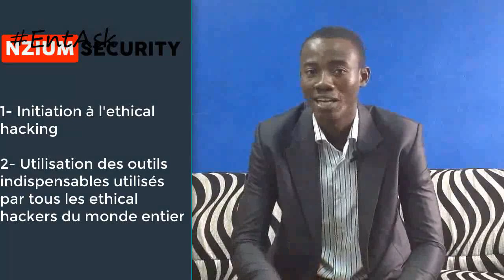D'Abidjan à Houston: comment entreprendre dans la cyber sécurité | EntAsk 23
Dans cette vidéo, je m'entretiens avec Georges N'zi, CEO de N'zium Security. Nous discutons d'entrepreneuriat, de cyber sécurité etc.